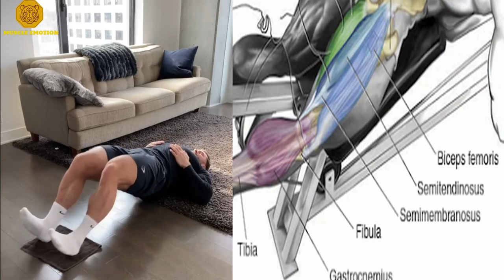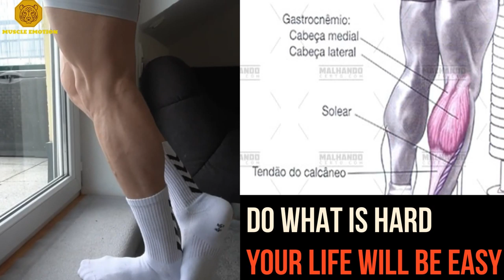PERFECT FULL BODY WORKOUT SUPERSET / 14 meilleurs exercices musculation tout le corps à la maison.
14 exercices musculation tout le corps a domicile pour hommes et femmes
14 exercices workout full body at home  for women and men

1) This video has no negative impact on the original works (it would actually be positive for them)
3) It is positively transformative in nature.
4) I only used pieces of video to get the message where it was needed.
Historique
Enregistré